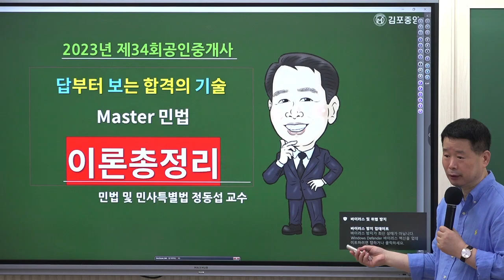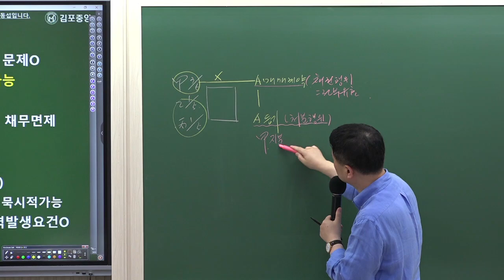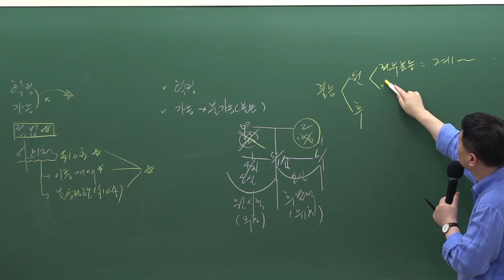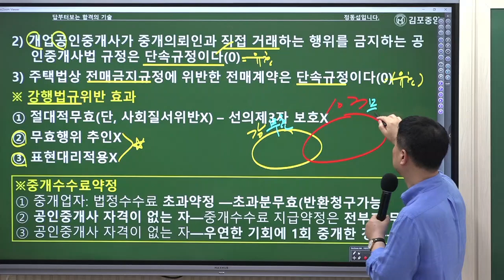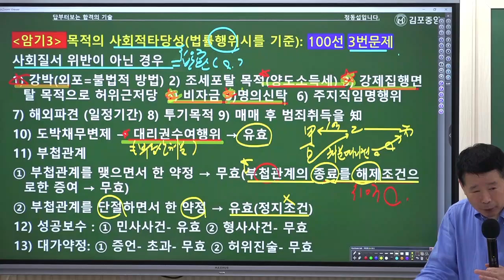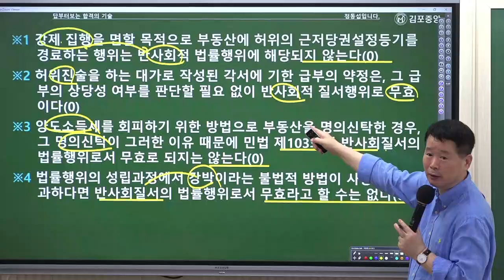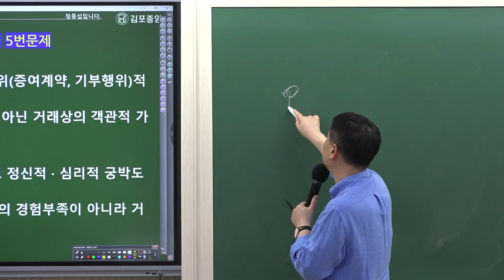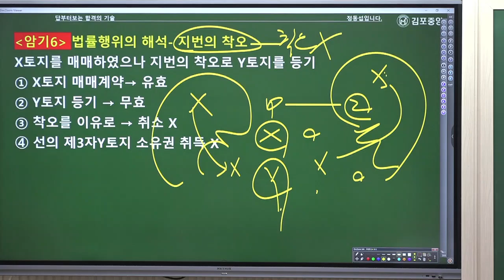[공인중개사학원 김포중앙] 민법 메가랜드 정동섭교수님의 이론총정리 1교시 ""민법총칙" 김포공인중개사학원 민법 정동섭 민법 및 민사특별법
민법 마스터! 정동섭교수님의  [마지막 이론총정리]
 1교시  "민법총칙"  강의 영상입니다.  정동섭님과  이론총정리를 통해  그동안 배운 민법을 마지막으로 정리하는 시간을 가지세요!

민법 마스터! 정동섭교수님의 9월 이론총정리 강의는
김포중앙에서 제공하는 수업 자료로 진행됩니다.
첨부파일로 제공됩니다.

100선을 구매하면 이론총정리까지?

🌸[민법 100선+ 이론총정리 이벤트 안내]🌸